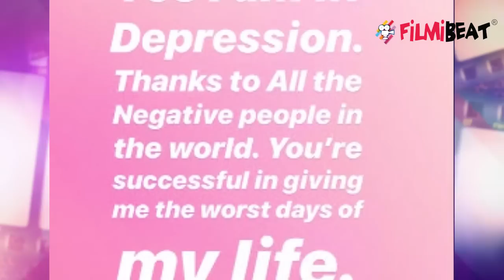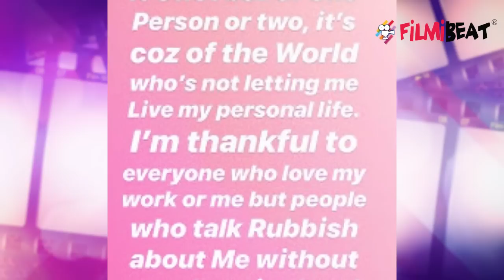Neha Kakkar reveals she is in Depression after break up with Himansh Kohli | FilmiBeat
Neha Kakkar reveals she is in Depression after break up with Himansh Kohli. Neha Kakkar has taken to her Instagram stories to share her feelings with her fans. While we will get to the details later, a recent Instagram story posted by Neha suggests that the singer is suffering from depression, apparently due to her recent heartbreak. Watch this video to know more!!!